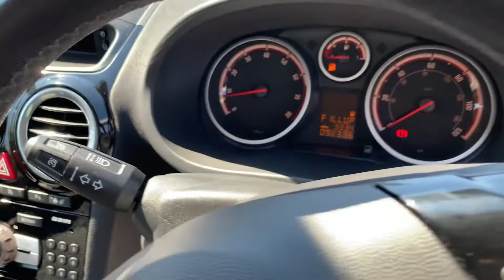Vauxhall Corsa 1.4 16V SE Euro 5 5dr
*** Finance from 8.9% APR***OPEN 7 DAYS A WEEK NOW FOR TEST DRIVES***Free 3 months AA nationwide warranty+12 months AA breakdown cover, Good service history, last service just carried out, Mot until 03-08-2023, never failed MOT,  1 former keeper, last owner had it since 2016, 2 keys, drives well, HPI clear...

Prudential Motors is Authorised and regulated by Financial Conduct Authority FCA number 964272. We aim to provide our customers with best interest rates therefore we have 0% commission policy in place for finance applications with Rates from 8.9% APR. Please note finance applications are subject to £95 admin fee.  For more similar stock please visit our , we also have an indoor viewing area for dark and rainy days. Some of our vehicles may be in preparation so please do call us on 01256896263 or send a text on 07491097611 before travelling to check the status of your desired vehicle. We will be happy to help.